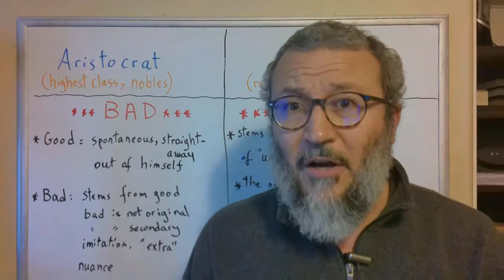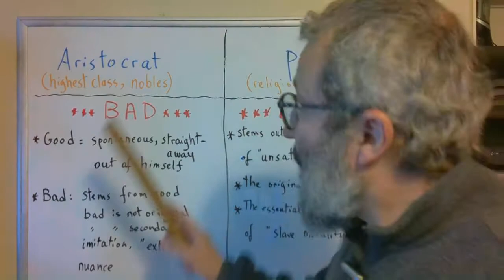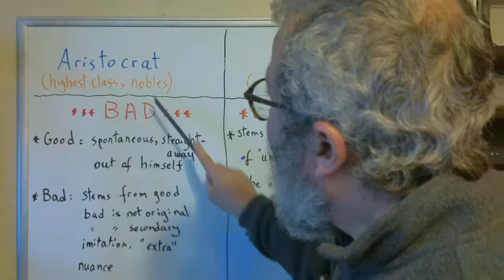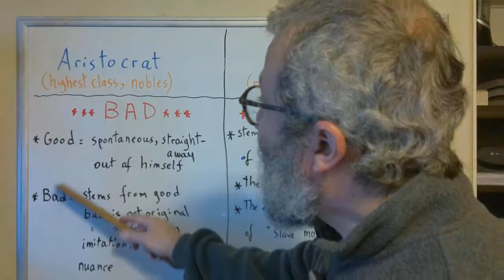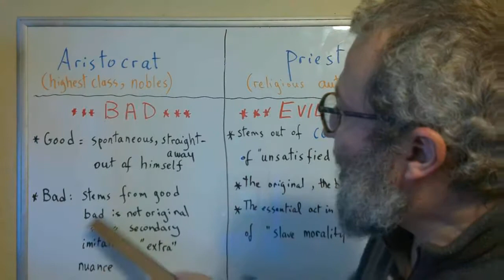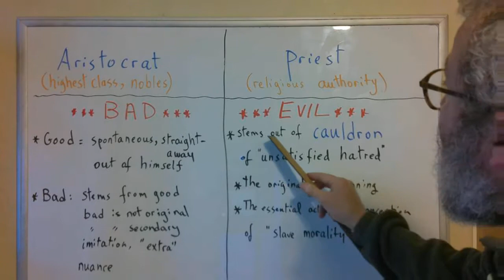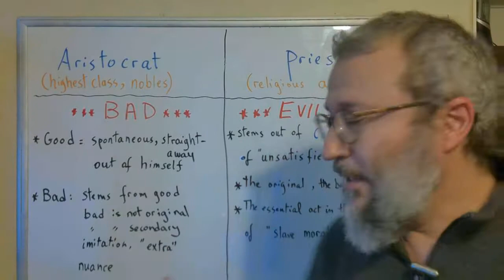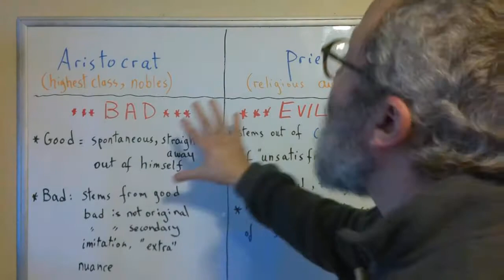Islam and Modern Philosophy 5: The Danger of the Priest. Nietzsche and the Genealogy of Morals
a comparison between "bad" and "evil", the former a benign product of aristocracy, the latter a malicious product of priesthood